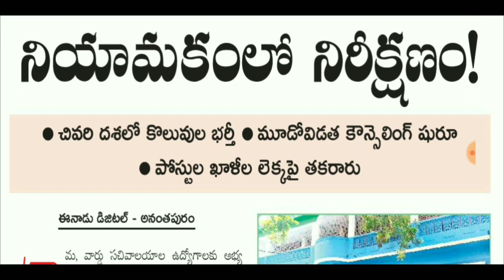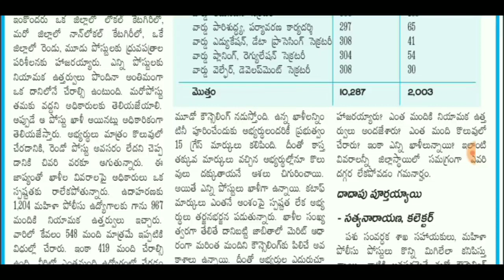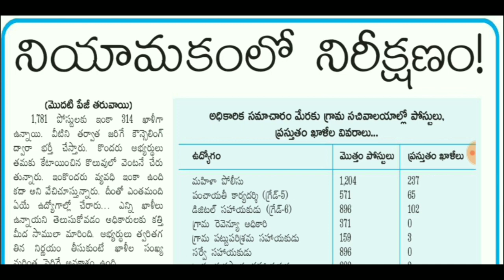Grama sachivalayam 5th List Late | Grama sachivalayam Latest News Today | 3rd List edu134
Grama sachivalayam 5th List Late | Grama sachivalayam Latest News Today | 3rd List 4th List updates